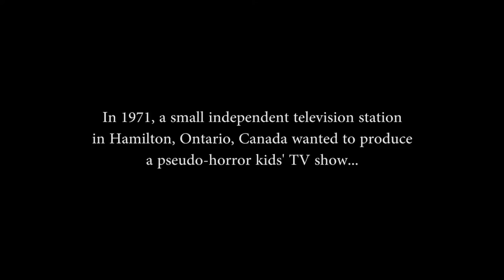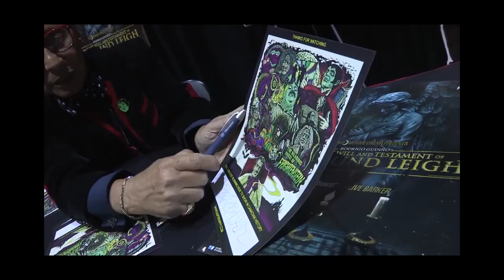The Hilarious House of Frightenstein Documentary 2017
The Hilarious House of Frightenstein Documentary promo reel 2017
original still photographs by David Cremasco
animation by the great Dave Quesnelle
shot/edited/etc by Dave King, Kim Saltarski, Rick Hind
narration by Mitch Markowitz
Drone photography by Graham Powell
Sound by Wayne Cochrane